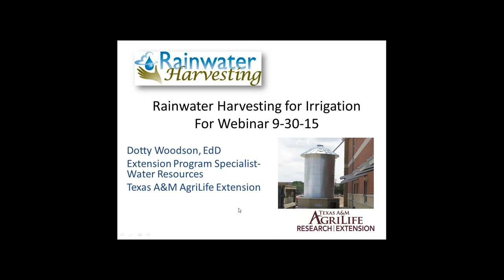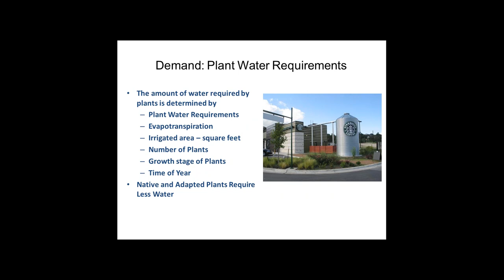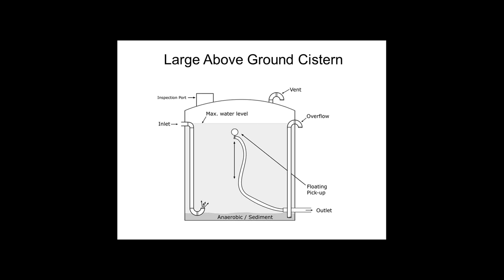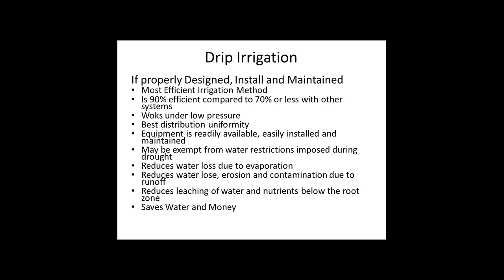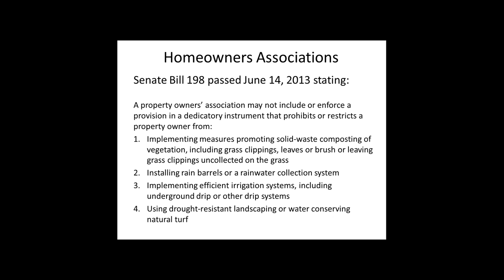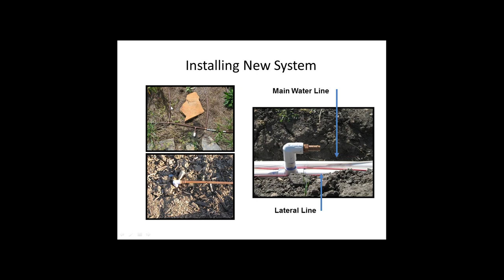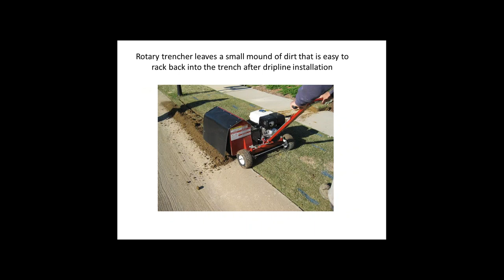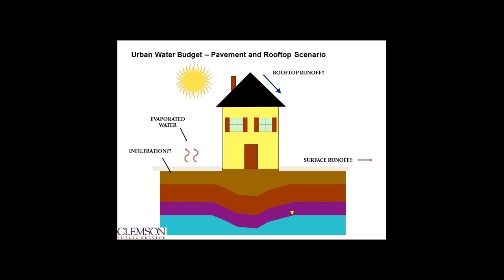2015 09 30 11 05 Rainwater Harvesting for Commercial Landscapes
For every square foot of imperious surface, you can collect 0.623 gallons of water during a one inch rainfall. So a 2,000 square foot home can collect 1246 gallons from inch of rain. A 10,000 square foot office building or parking lot can collect 6,230 gallons from inch of rain. Collected rainwater is good for irrigation, pool, pond or lagoon top off, vehicle washing, or other non-potable water uses.Water use greatly increases during the irrigation season. Water utilities must have supply, treatment capability, and infrastructure to supply this increase in water use. As large urban areas grow in population and development, the cost of supply, treatment and infrastructure increases therefore the water cost to customers increase.Many are looking for an affordable alternative water source for landscape irrigation. For the average landscape, the most cost effective option is a rainwater collection system. The presentation was given by Dr. Dotty Woodson, Texas A&M AgriLife Extension. For other green industry related webinars, check out